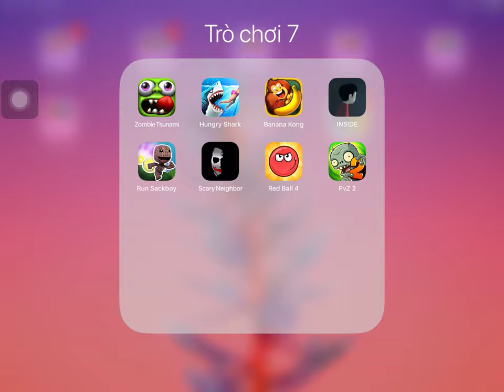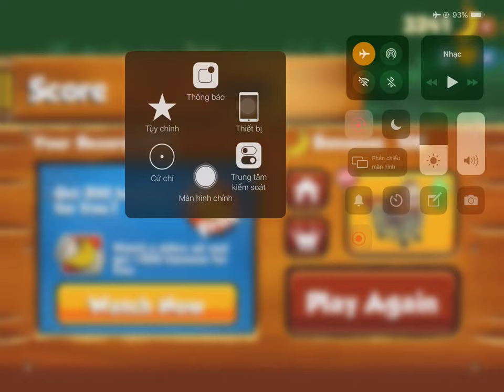Zombie Tsunami,Hungry Shark,Banana Kong,Inside,Run Sackboy,Red Ball 4,PvZ 2